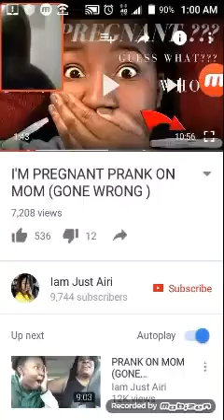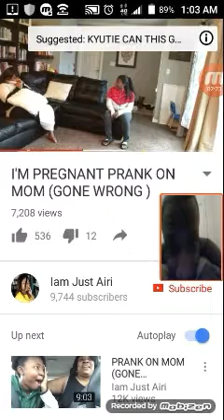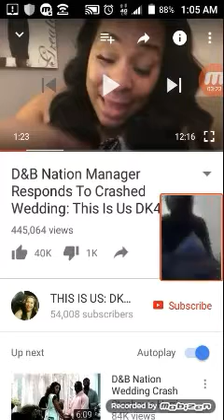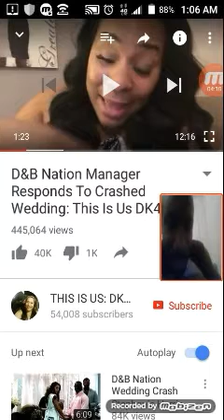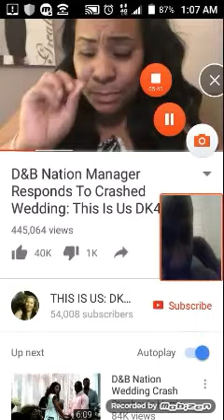D&B Nation Manager Is a FOOL | Did she just contradict herself?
D&B nation manager is a liar, fool, clown, and retarded. Exposing D&B nation